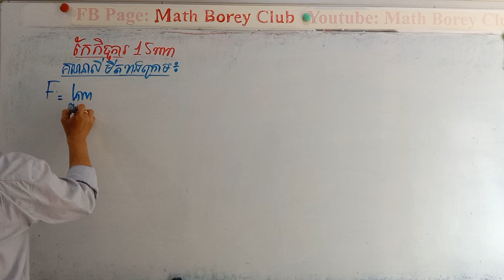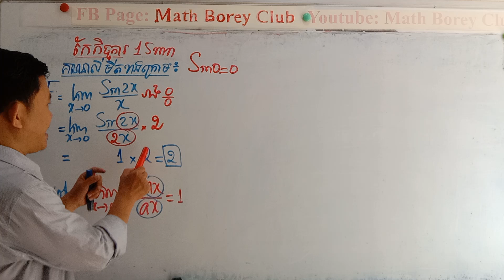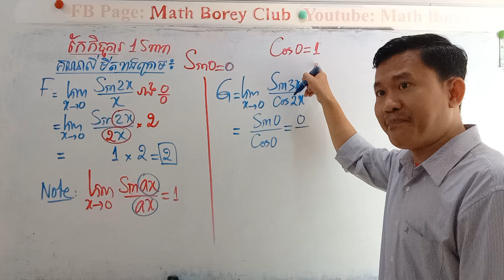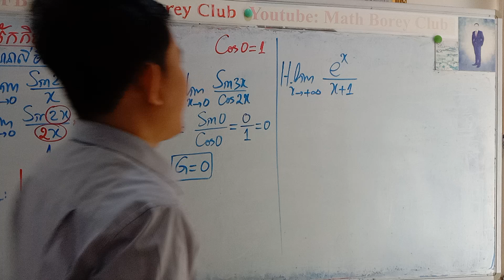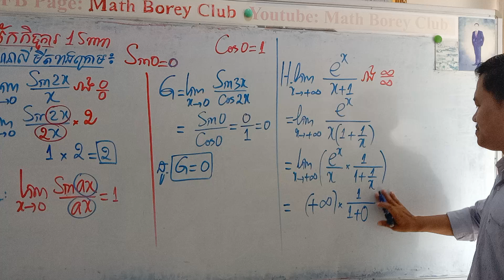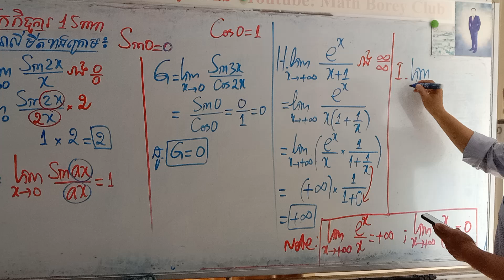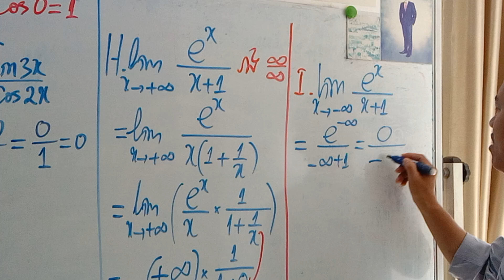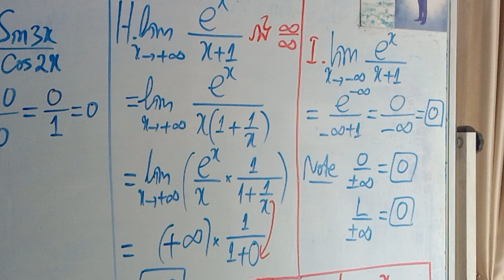ថ្នាក់ទី១២ ថ្មី! ថ្នាក់សង្គម V3. កែកិច្ចការលីមីតMath Borey Club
ថ្នាក់ទី១២ ថ្មី! ថ្នាក់សង្គម  កែកិច្ចការលីមីត
Math Borey Club